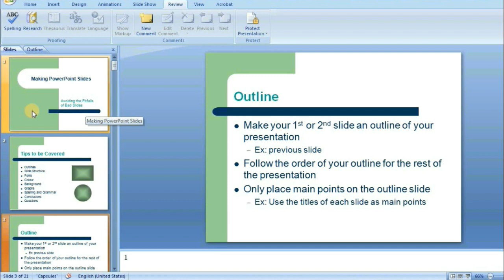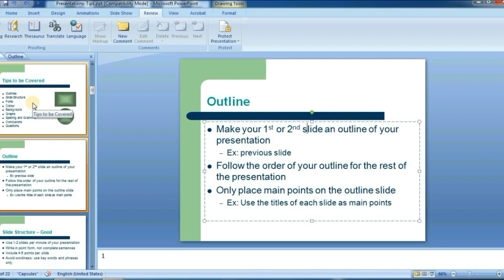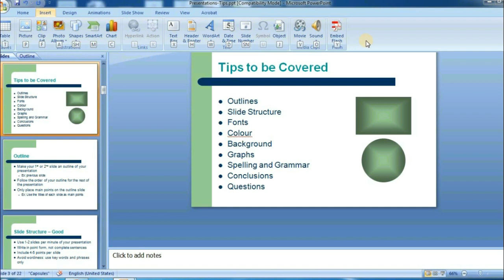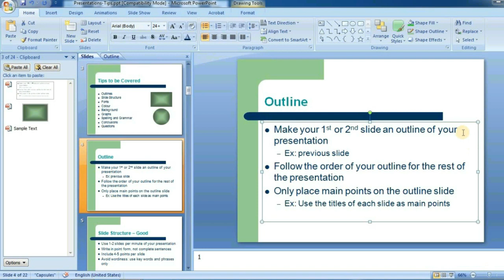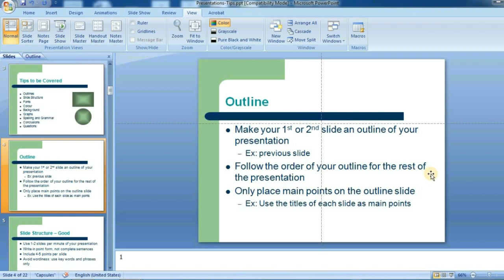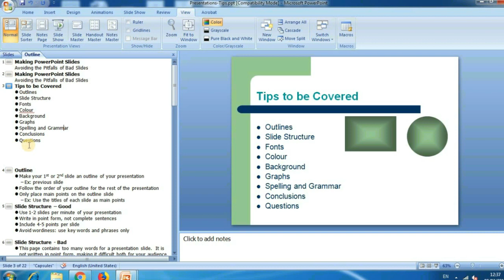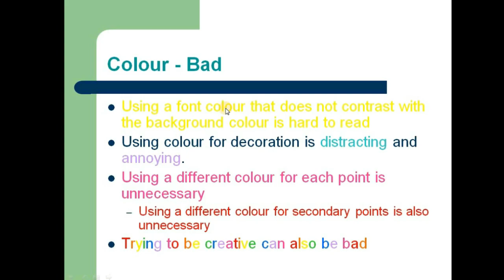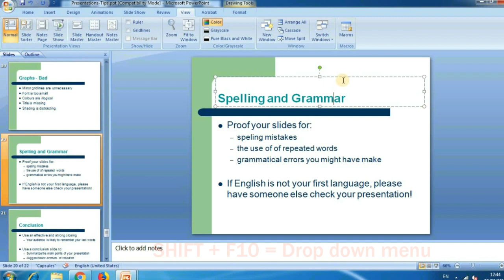Powerpoint shortcuts A to Z in Hindi || Power Point Shortcuts A-Z || Powerpoint Shortcut Keys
This video is all about Powerpoint shortcuts A to Z or Power point shortcuts A-Z. It also guides your about several options of Powerpoint shortcut keys.  Ms powerpoint shortcut keys in hindi